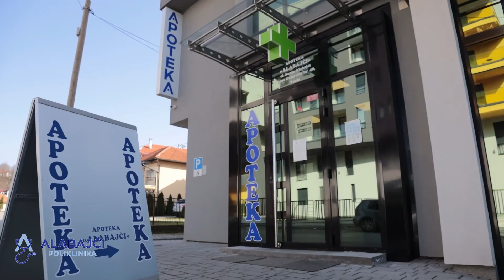Poliklinka Alabajci Tuzla - Usluge 2021